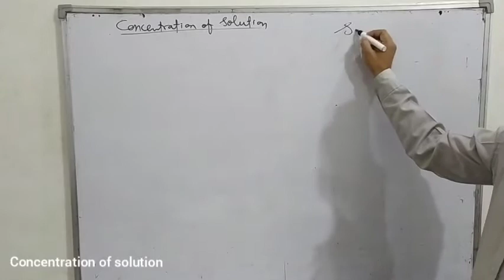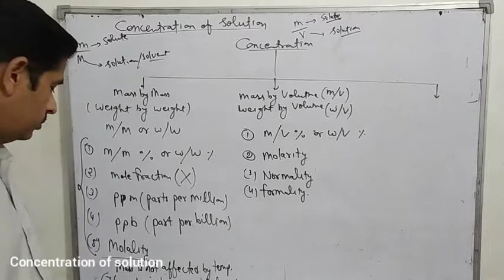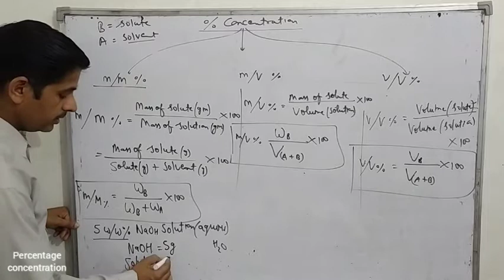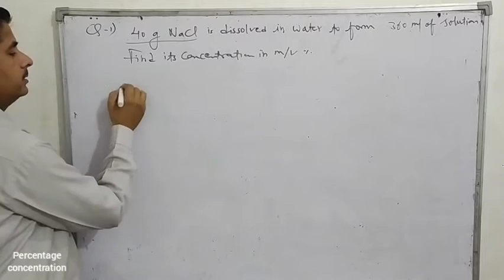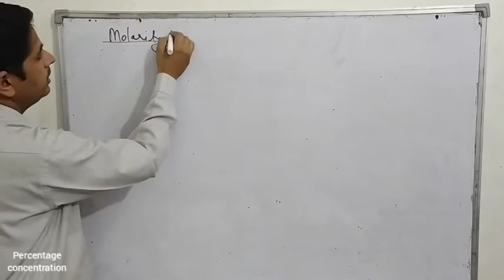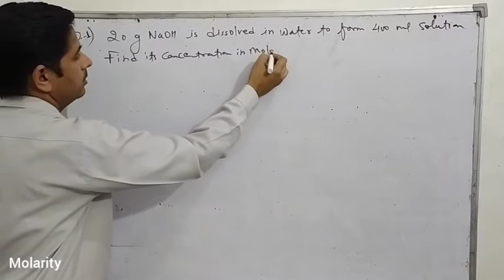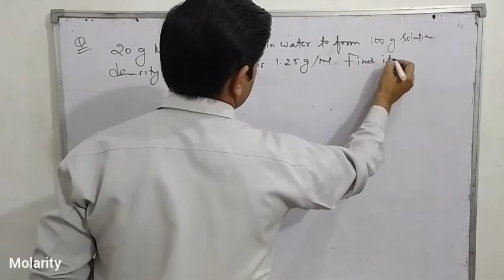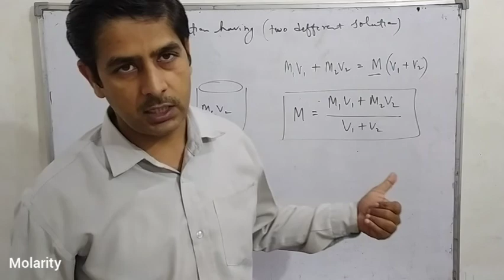Concentration of solution /molarity by Rajender Sharma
worksheet in pdf form